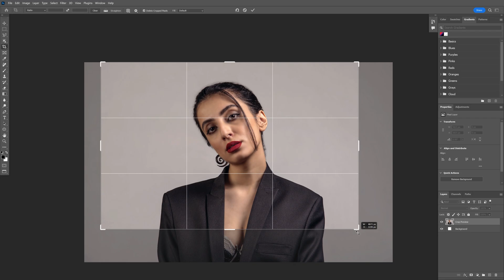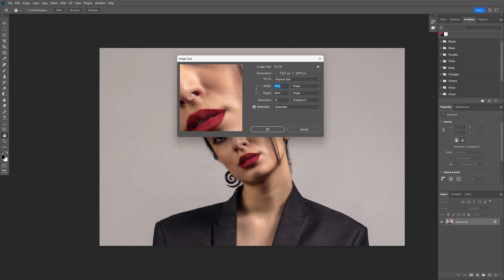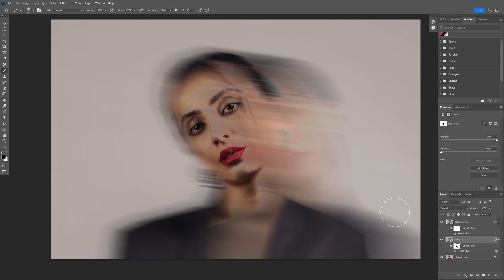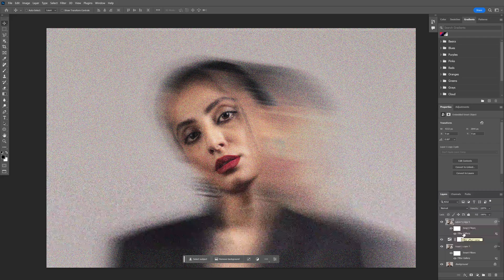How to Create Photocopy Effect in Photoshop | New Trick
Today I'm coming back with another photocopy effect and this is a new trick I discovered by experimenting. It is a more of a subtle approach on designing subtle grunge and motion blur tricks, but it's mainly about downgrading the qualify of the image and create something more vintage.